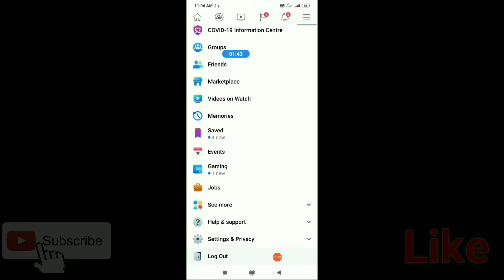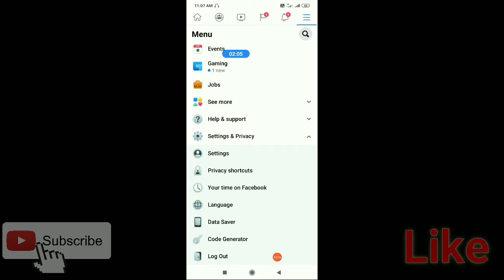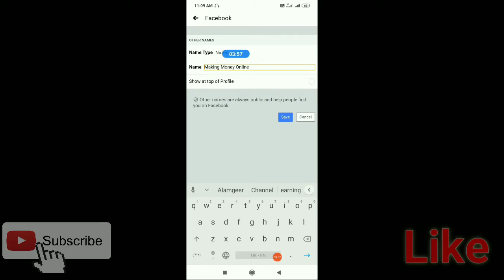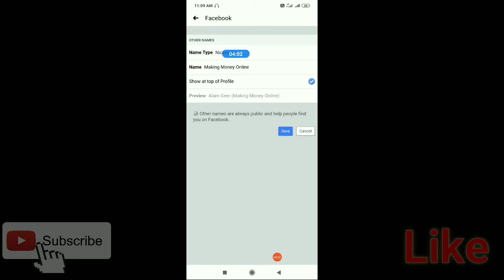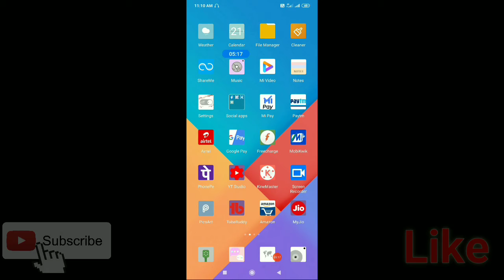How to Add Nickname in Facebook Profile | Set Facebook Profile Nickname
Hi Everyone! Welcome back to Making Money Online Channel!